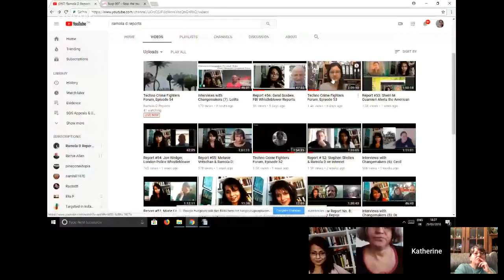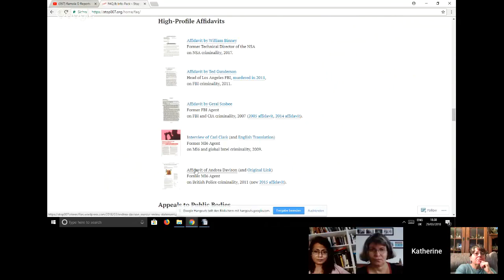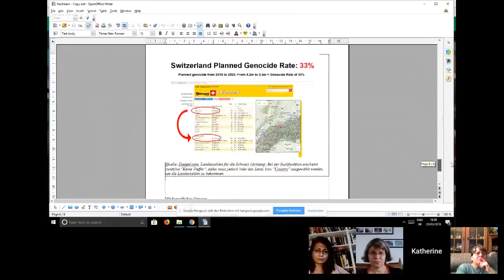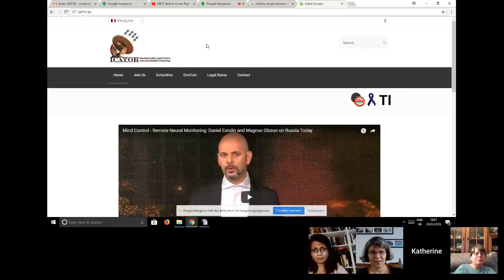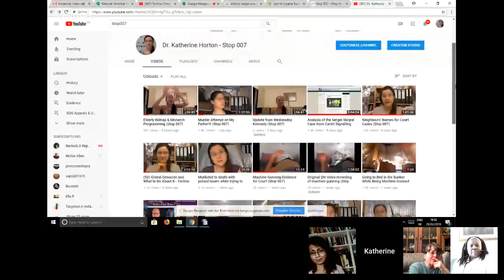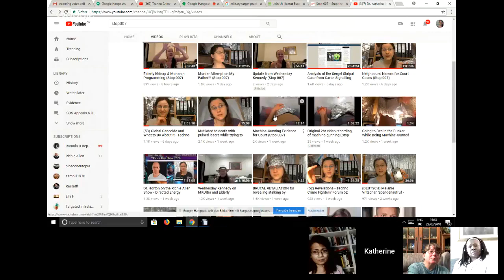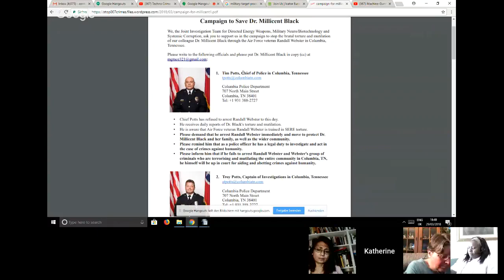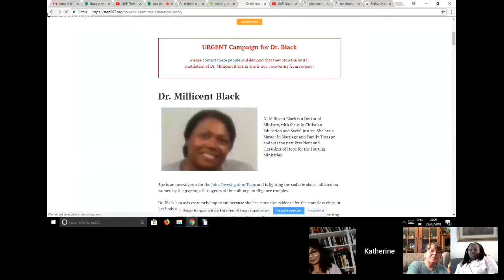(54) Techno Crime Fighters' Forum 54 (Stop 007)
(LINKS TO REFERENCES BELOW) In this 54th edition of the Techno Crime Fighters' Forum, the Joint Investigation Team discuss the global genocide.

The global holocaust program that is being conducted by the international intelligence agencies, which are actually all part of one single global secret service, the One Agency.

MEMBERS OF THE TEAM:

(1) Dr. Katherine Horton, High-Energy Physicist and expert on Complex Human Systems,

(2) Karen Melton Stewart, retired NSA Intelligence Analyst, whistleblower and expert on Weapons Development & Proliferation,

(3) Dr. Millicent Black, pastor and expert on Violence against Women and Military Neuro/Biotechnology,

The Techno Crime Fighters' Forum was founded by Dr. Paul Marko, an Organisational Psychologist with 30 years experience, who passed away on 6th February 2018. His work can be found on:

and at

Deagle.com listing of the population forecast for the US 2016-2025